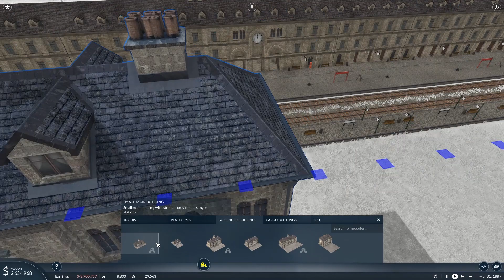TRANSPORT FEVER 2 FREE MODE EP 10 - MAKING THE TRAIN STATION EVEN BIGGER!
Welcome to a long awaited favorite of mine, Transport Fever 2! In this awesome tycoon game which somewhat reminds me of Sid Meier's Railroads, we try to move as many goods and passengers as possible using locomotives, ships and, as we move through the times, even bullet trains and aircraft, all while trying to make as much money as possible and not going bancrupt. Doing so, we're growing industries and whole towns in the ever evolving world surrounding us. In this series, we are finally also turning to free mode, starting out with Europe, to build our own empire in the good old world.

Today: A few issues become apparent with the station I designed in the last Episode, so I promptly start redesigning it, making the station even bigger in the process! On top, I start rerouting a few streets and building a second train station in the neighbouring town in preparation for our very first passenger train line!

Who I am: German Gamer dedicated to create some fun and interesting Youtube content

Games I play: League of Legends, Kerbal Space Program, Planet Coaster, War Thunder, Transport Fever 2, Rescue HQ, Anno 1800, Motorsport Manager, Good Company, more to come!